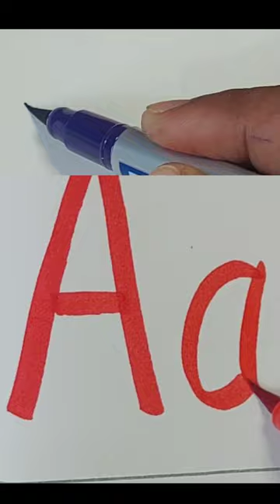ABCD | Writing ABC Alphabets for kids | a for apple